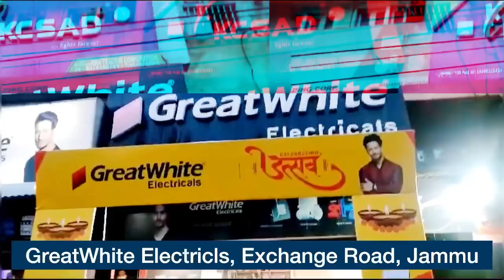Poonch Army Truck Attacked: Shocking Visuals Unveiled in Recent Incident.